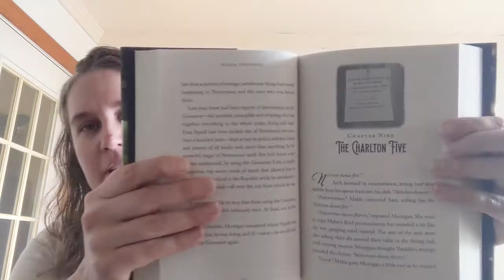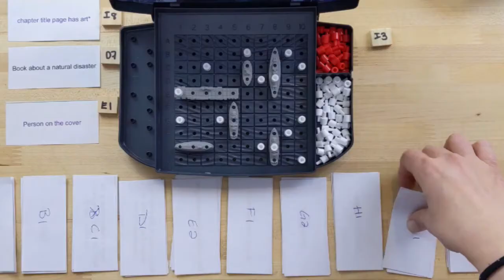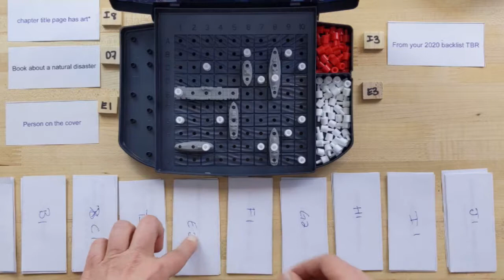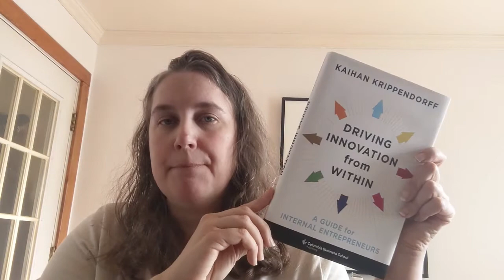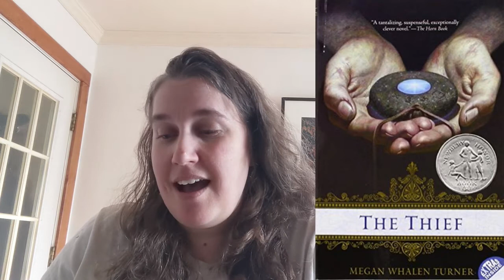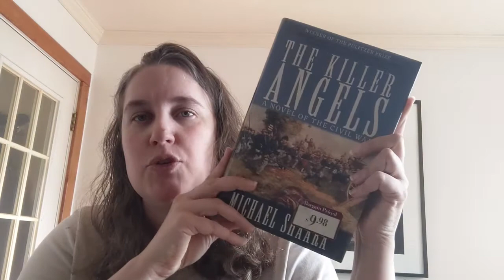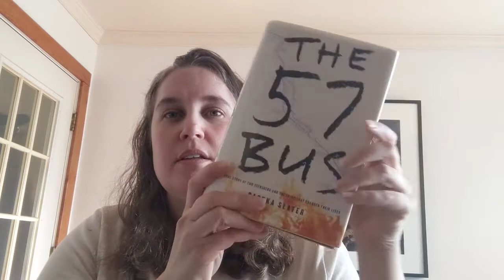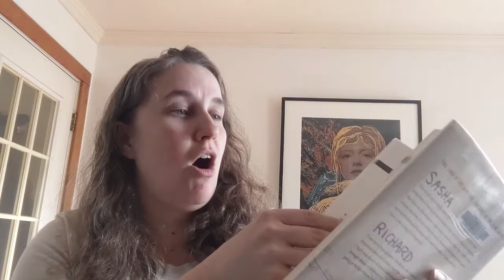Battleship Picks My TBR Game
I never did finishing editing my March TBR game, but no worries, I also did not finish reading the books. We shall pretend that I planned for this TBR to be for both March and April.

All the purple prompts are from the Novel Knight's Beat the Backlist

02:05 How I did for February's TBR game.

Books Mentioned:
03:52 Wundersmith - by: Jessica Townsend and narrated by: Gemma Whelan
04:59 Isaac's Storm - by: Erik Larson and narrated by: Richard Davidson
05:27 Clean Sweep - by: Ilona Andrews and narrated by: Renee Raudman
06:27 Dear Luna - by: Amber Crawley and narrated by: Merphy Napier
07:29 Driving Innovation from Within - by: Kaihan Krippendorff and narrated by: Chris Sorensen
08:57 The Thief - by: Megan Whalen Turner and narrated by: Steve West
10:03 Last Hope Island - by: Lynne Olson and narrated by: Authur Morey and Kimberly Farr
11:29 The Killer Angels - by: Michael Shaara and narrated by: Stephen Hoye
12:31 The Reptile Room - by: Lemoney Snicket and narrated by: Tim Curry
13:31 A Ripple in Time - by: Victor Zugg and narrated by: Sean William Doyle
14:13 The 57 Bus - by: Dashk Slater and narrated by: Robin Miles

18:17 Bloopers

             Audioblocks: Fields of Glory